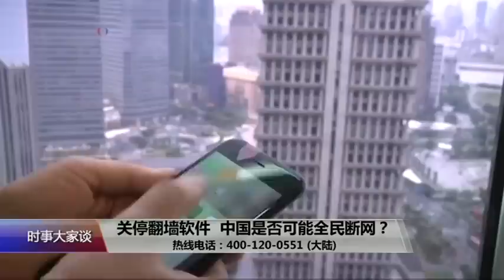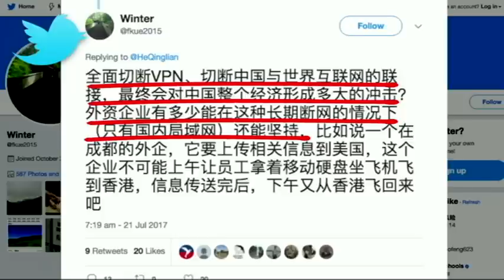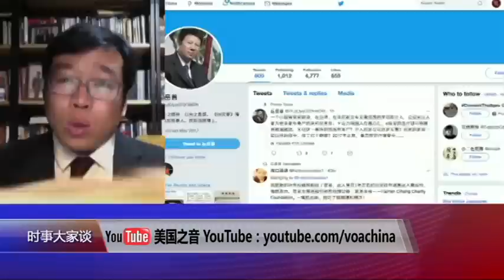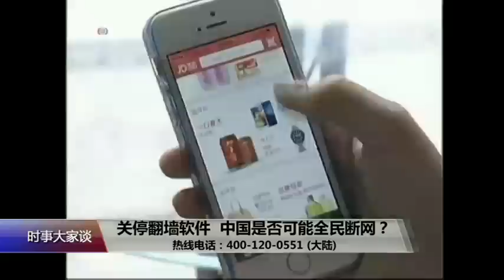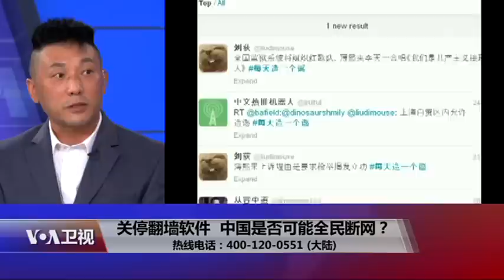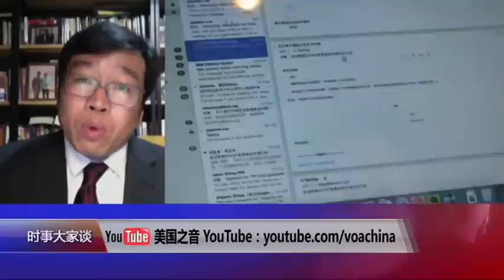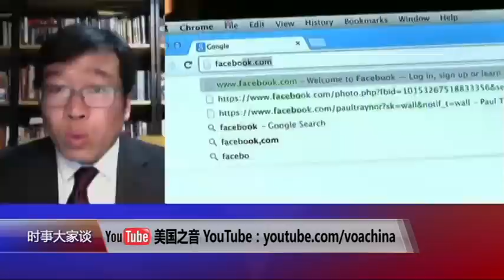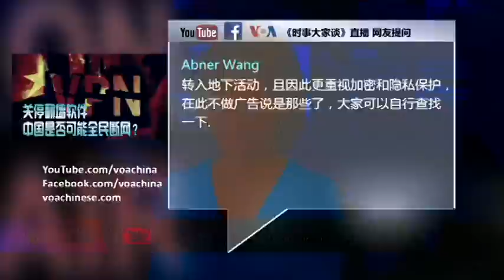时事大家谈：关停翻墙软件，中国是否可能全民断网？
最近以来，中国政府对网络的管控持续升级，先是关闭了中国网民热衷使用的Green VPN，上个星期中国公安部门更宣布，要清理各类翻墙软件，许多在中国的高级酒店也发出通知，即日起停止提供VPN服务。当局越来越严格的控制，激发了更多中国网民寻求翻墙的动力，但也有不少人担心，这样的发展距离中国全民断网日已经不远。随着中共十九大即将召开，政局日益紧绷，当局是否可能实行全民断网？民众该怎么办？